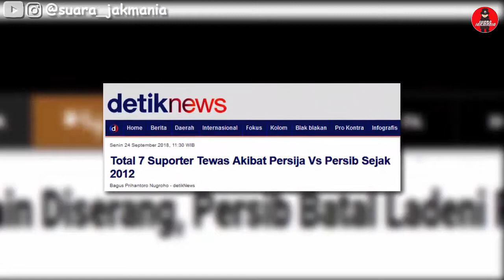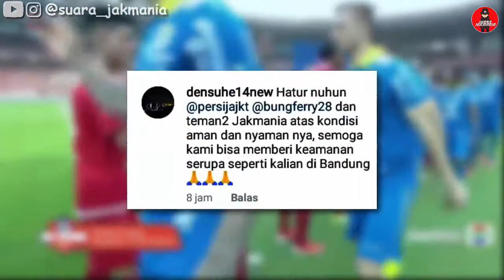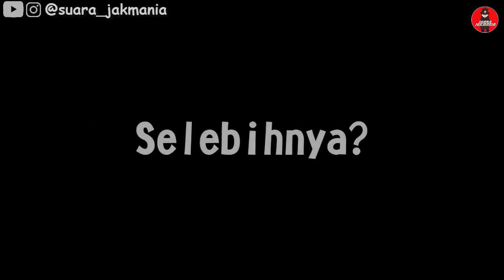MUNGKINKAH 2019 AWAL PERDAMAIAN THE JAK - VIKING?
Sudah terlalu banyak korban tak berdosa. Sudah banyak kerugian yang tak berkesudahan. Mungkinkah ini saatnya kita kembali bersatu? Yang bisa jawab itu kalian :)